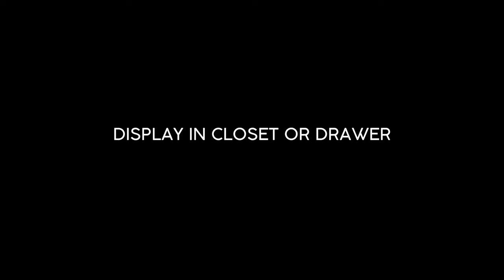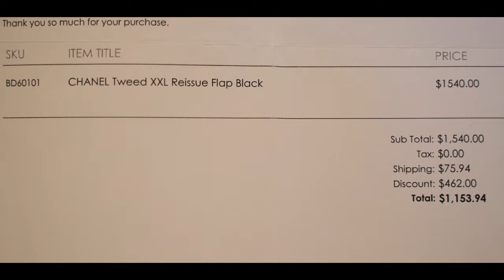CHANEL 2.55 XXL REISSUE SINGLE FLAP BAG IN BLACK QUILTED TWEED AND RUTHINEUM HARDWARE REVIEW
Item: CHANEL 2.55 XXL REISSUE FLAP BAG
Material: black quilted tweed
Hardware: ruthineum hardware
Measurements: lenght 19 in, width 5 in, height 13 in
Year: From the CHANEL fall winter 2009 collection

Claudia Schiffer with Chanel Tweed XXL Reissie Flap Bag

Chanel Black and Pink Canvas XXL Reissue Flap Bag

Protect you coats, bags, shoes with Collonil Carbon Pro Waterproofing Spray
• Collonil Carbon Pro Waterproofing Spray
• Collonil Waterstop and UV Protection
• Collonil for Nubuck or Velours Spray
• Collonil Supreme Creme De Luxe
• Collonil Leather Gel

Camera gear
• Sony A7 III
• Sigma 35mm F1.4 ART
• Tamron 28-75mm F2.8
• Blue Yeti Microphone
• Elgato Key Light
• Viltrox VX-18M tripod

MUSIC LICENSE CERTIFICATE:
Item Title: Inspirational Future Bass
Item ID: HFZPJVC
Registered Project Name: Chanel Girl